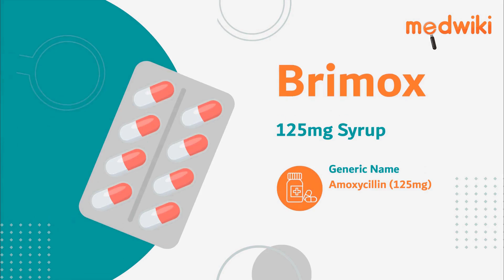Brimox 125mg Syrup | Uses, Work and How to take.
Introduction
It is used in the treatment of various infections caused by bacteria.

It eliminates bacteria by stopping them from building the cell walls that are essential for their survival.

Take this medication for the recommended amount of time and dosage, according your doctors instructions. It can be taken with or without food, but its best to take it at a set time.